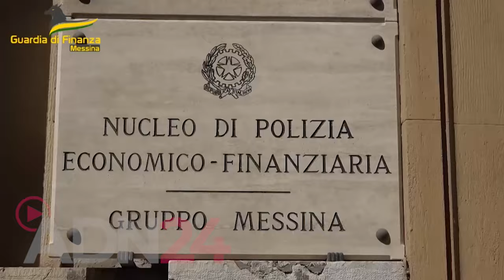Messina | Trasportava 600mila euro in contanti, denunciato un calabrese